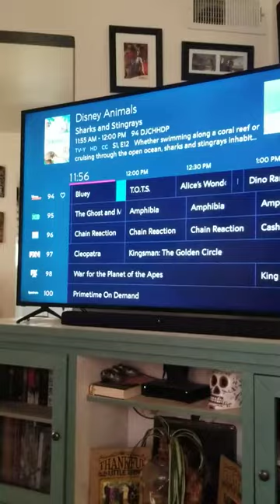shark fest on Disney junior